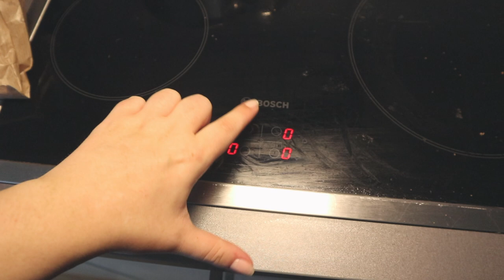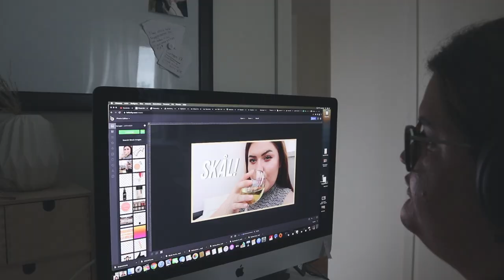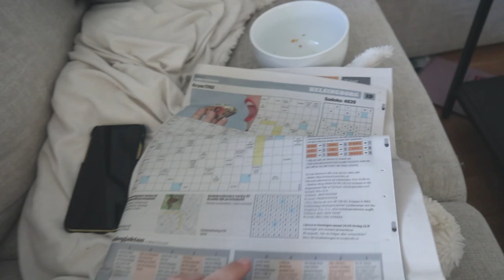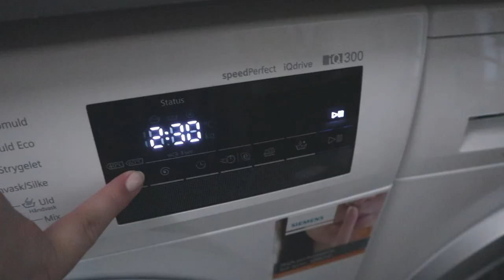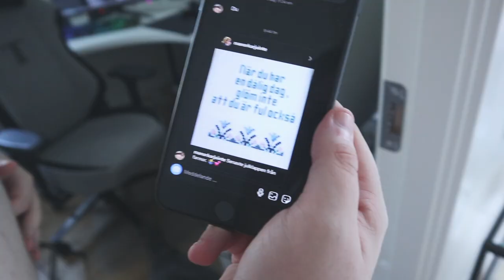Vlogg: VISAR ALLA MINA TATUERINGAR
Mina två första tatueringar gjorde jag på Malört I Malmö, minns inte vem tatuerarna var.
Mina andra två tatueringar gjorde jag i Ljungby på Brittishtattoo.